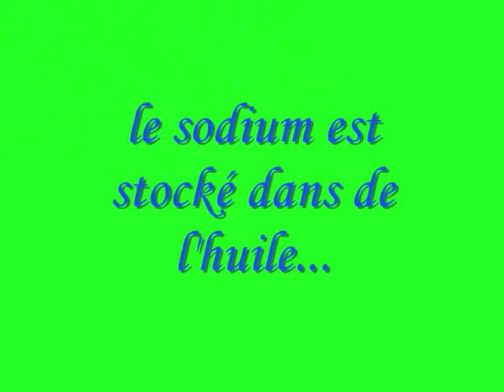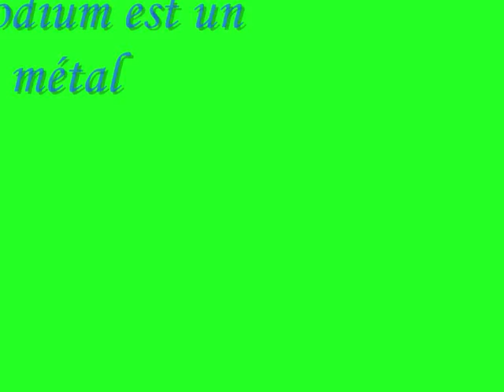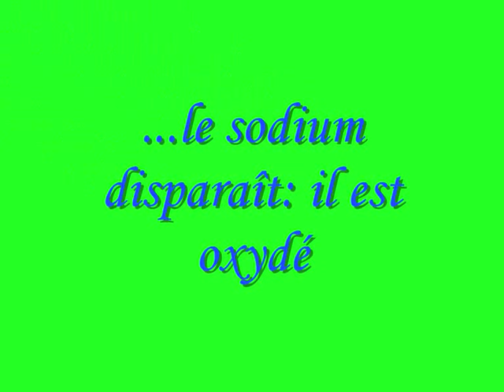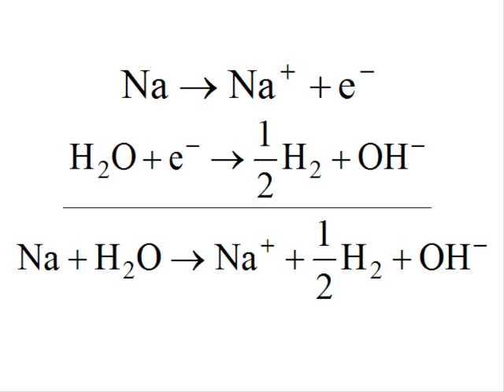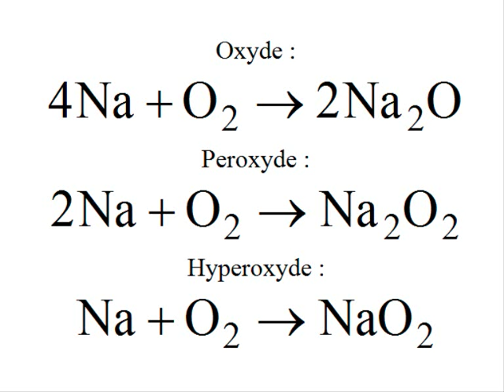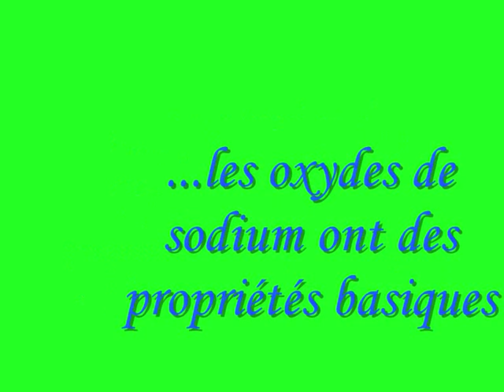Oxydation du sodium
Expérience de chimie : l'oxydation du sodium.